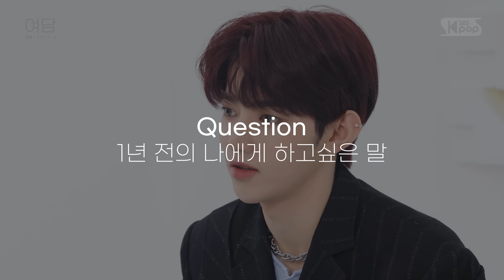[SUB] [여담:餘談 TRIVIA] 아티스트 '제로베이스원'에 대한 여담 | ZEROBASEONE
무대 뒤의 제로베이스원에 대한 짧은 문답들
이들의 진정성이 더 멀리 닿길 바라며